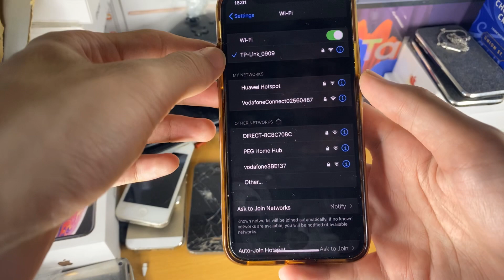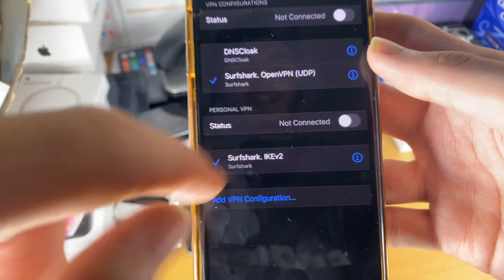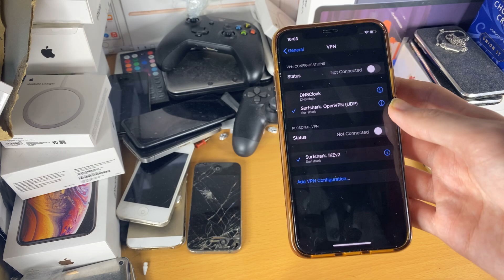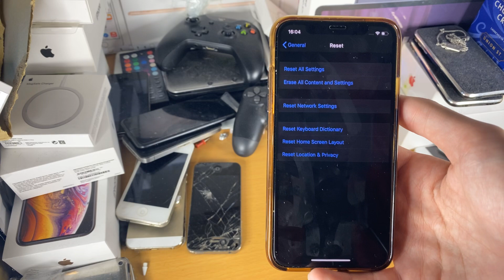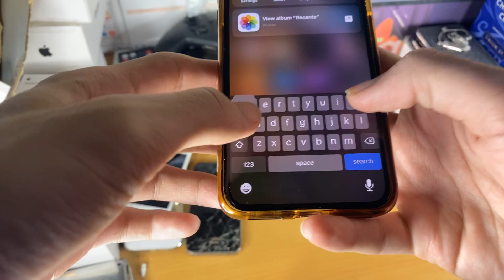How To FIX Safari Cannot Open Page Error [FIX Safari Webpages NOT Loading]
How To FIX Safari Cannot Open Page Error | FIX Safari Webpages not loading! Do you own an iPhone and are your Safari Webpages not loading, with an error saying "Safari Cannnot Open The Page"? Of so, learn How To FIX Safari Cannot Open Page error with my Safari help tutorial! The process to FIX Safari Cannot Open Webpage Error is extremely easy, and this tutorial will cover the full process on How To Fix Safari Websites NOT Loading! If you need any help learning How To FIx Safari Cannot Open Page error, make sure to let me know in the comments, and I'll help you to fix Safari Webpages Not Loading!